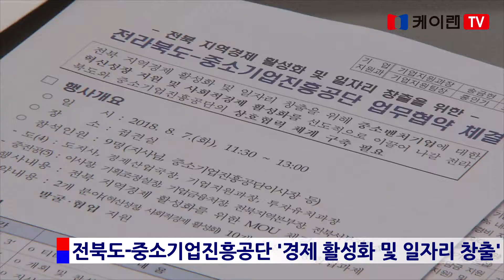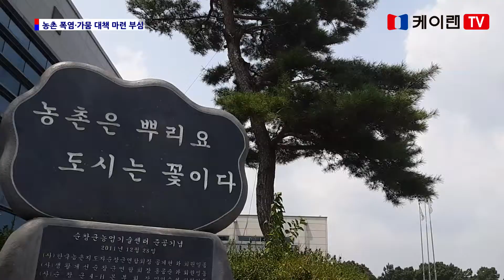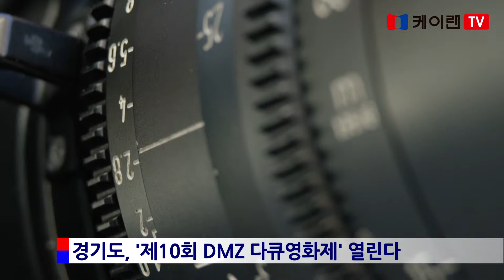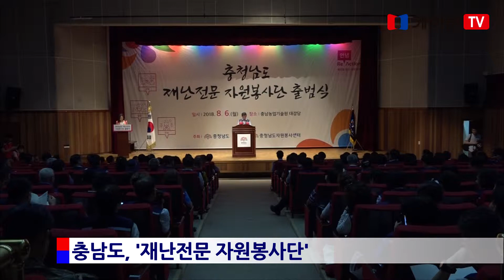케이랜 뉴스 549회 20180809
대한민국 지방자치의 생생한 소식을 전하는 K-LAN 뉴스입니다.